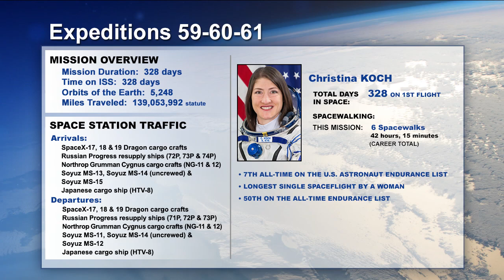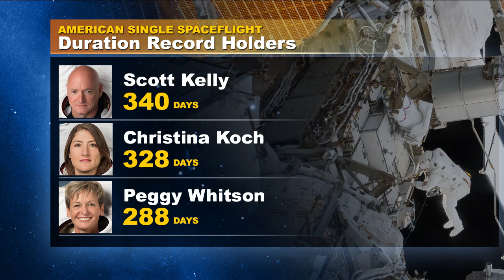NASA Expedition 61 Landing NTV 2020 - Archivio Storico Istituto Lavoro